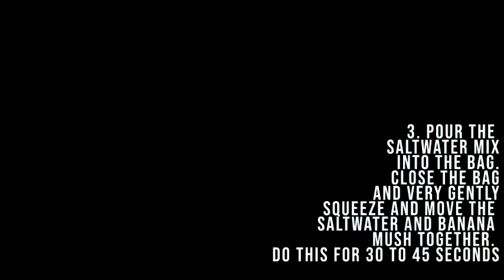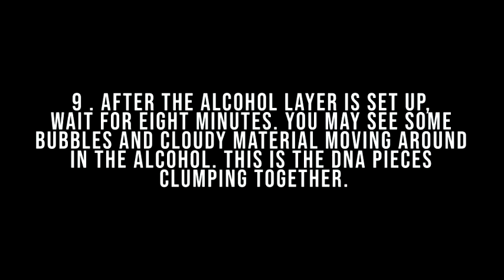BANANA DNA EXTRACTION (group 1)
Course: BIOLOGY

Materials

• ½ peeled ripe banana (you can also use strawberries and other fruit)
• ½ cup hot water
• 1 tsp salt
• ½ tsp liquid dishwashing soap
• Resealable zip-top bag (quart size)
• Very cold rubbing alcohol (isopropyl alcohol) and place in freezer ahead of time.
• Coffee filter
• Narrow glass
• Wooden stirrer